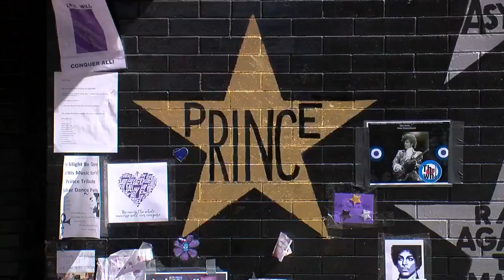Author Explores First Avenue’s History In New Book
The book chronicles the club's storied past from the ‘70s through today (3:33). WCCO Saturday Morning – Nov. 4, 2017